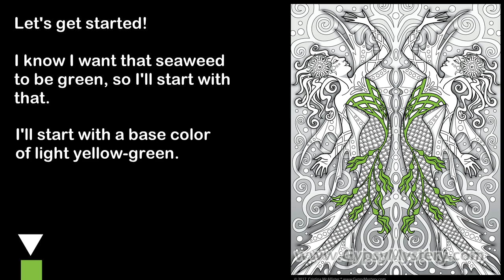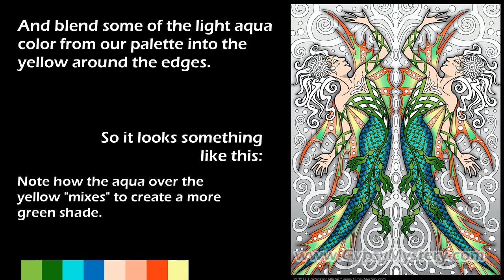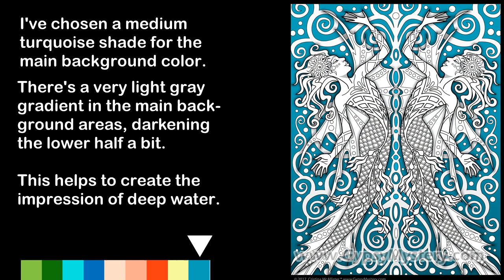How to Color a Lovely Lumina: Mermaids! Step-by-Step Coloring Tutorial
Step-by-step coloring tutorial shows you how to color a lovely lumina!  This episode: "Mermaids" from the "Lost Lumina" Coloring Book by Cristina McAllister.